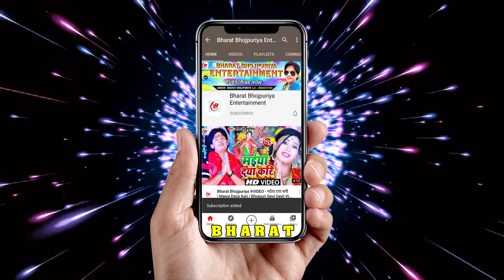देखिये एक फिर Bharat Bhojpuriya का हिट VIDEO - जवानी जुल्म करेला | Jawani Julm Karela | Bhojpuri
Presenting the full video of Jawani Julm Karela sung by Bharat Bhojpuriya.

Set "Jawani Julm Karela" as your Callertune:
Jio users, download the JioSaavn app to set this song as your JioTune
Airtel users can set this song as Hellotune from Wynk Music app.

Album : Jawani Julm Karela
Song : Jawani Julm Karela
Singer : Bharat Bhojpuriya
Lyrics : Bullet Yadav
Publicity Design at : RNDR
Digital Manager : Raju Kumar

Music On : Bharat Bhojpuriya Entertainment
© All Copyrights Reserved to Bharat Bhojpuriya Entertainment

Digitally Powered by RN Digital Records